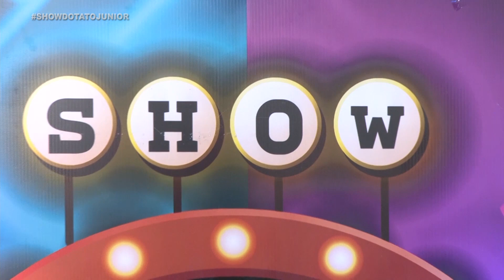Forrozão Célio e Valdez | Programa Tato Jr 07/05/23 Bloco 04